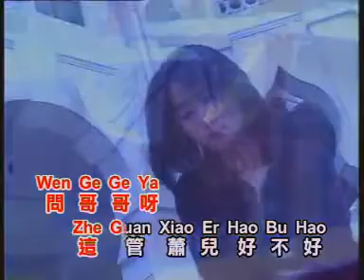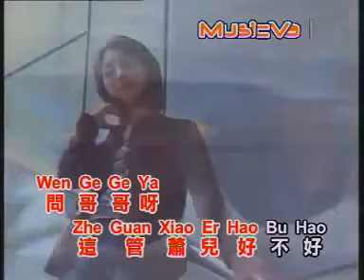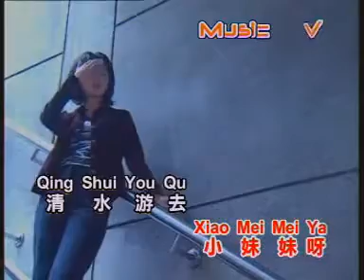謝采妘 - 紫竹調 【Original Karaoke】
《謝采妘  - 紫竹調 》